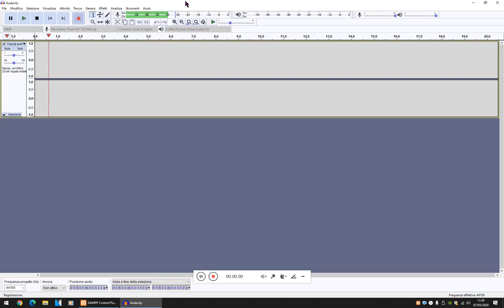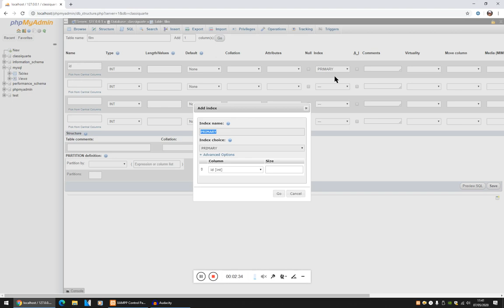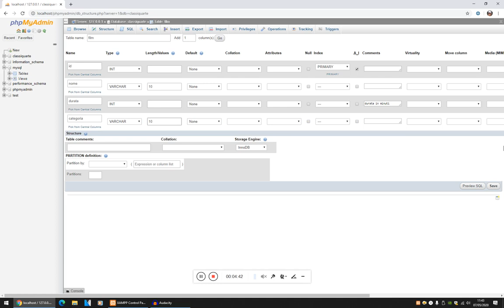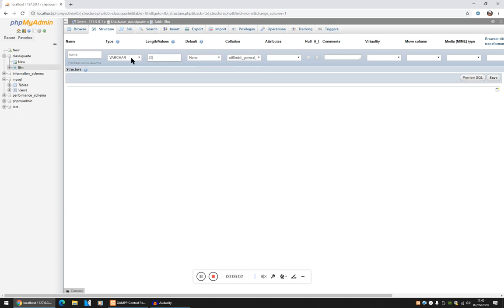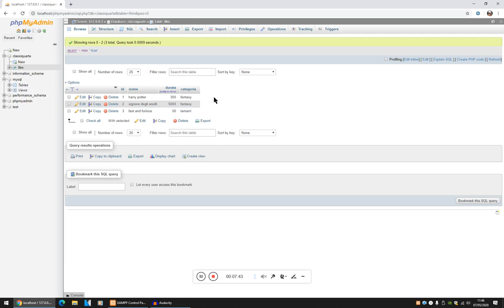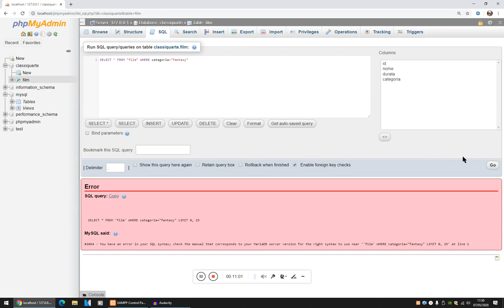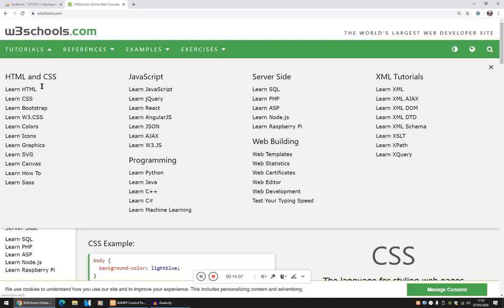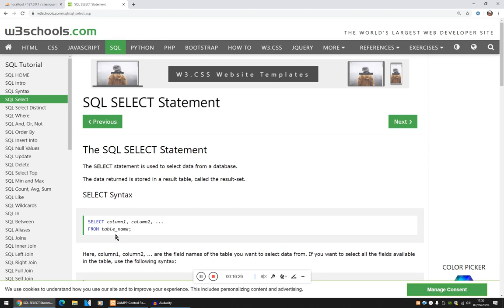Lezione classi quarte liceo - Query SQL in MySQL con XAMPP